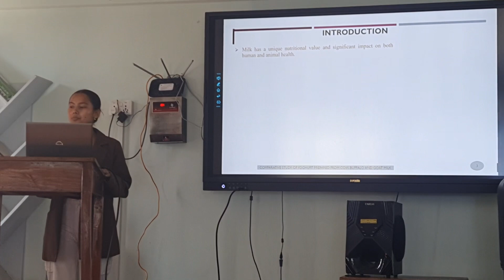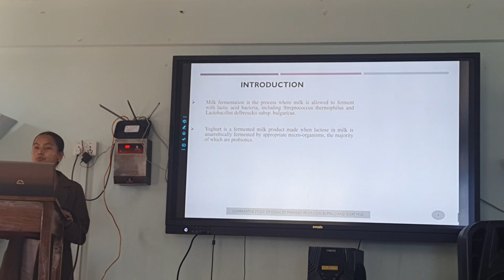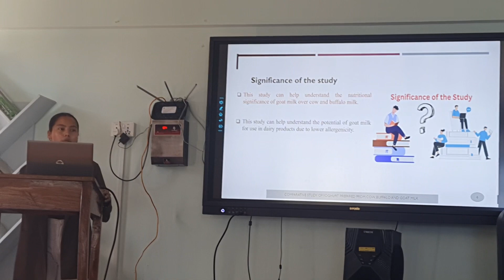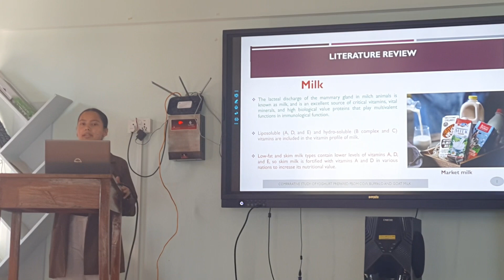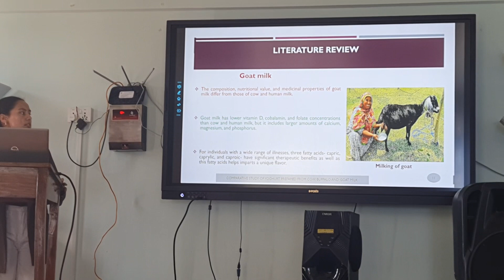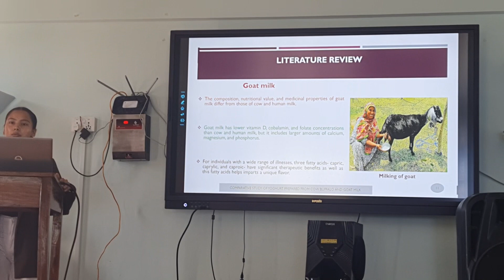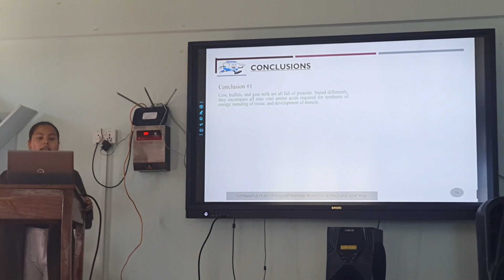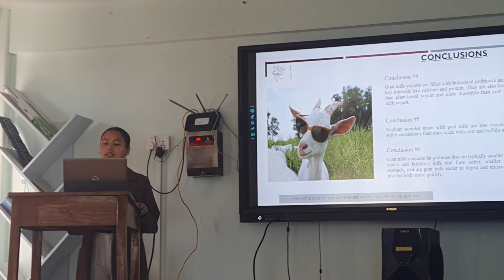Prekshya seminar presentation